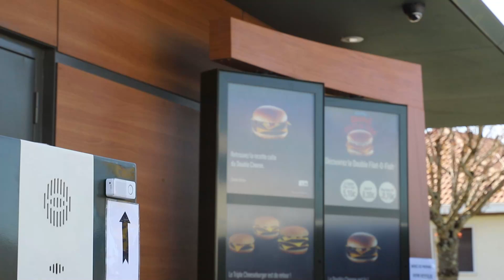IL S'EN EST PASSÉ DES CHOSES CE JOUR LÀ.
♡ P R E S E N T A T I O N :
Coucou, moi c'est Cassandre, Cavalière et Youtubeuse équestre passionnée. Avec toute ma compagnie, Nomade, Haribo, Hey Boy, Jean, Lana, Cambouis et Lilou; Je vous partage à travers mes vidéos mon expérience de cavalière, mon parcours et mes connaissances. Rejoint la Compulsif Familly ♡

♡ Quelques codes promos :
- 10% (hors Kentucky, soldes, promotions et offres en cours réalisées par la Sellerie) sur OHLALA le code "REVECOMPULSIF"
avec le code "REVE5"
avec le code "CASSANDRE2019"
avec le code "REVECOMPULSIF5"
avec le code "Nomade"
avec le code "REVECOMPULSIF"
UNIQHORSE - 10% sur les boites avec le code "REVE10" et - 15% sur les textils avec le code "REVECOMPULSIF15 "
MA PONEY BOX - 10% sur la boutique en ligne hors box et carte cadeaux avec le code "revecompulsif" OU Un cadeau surprise offert en plus de votre box test sans abonnement grâce au code "MERCI-revecompulsif"